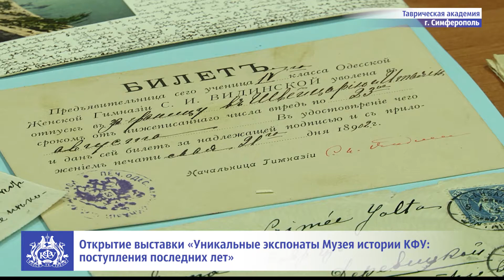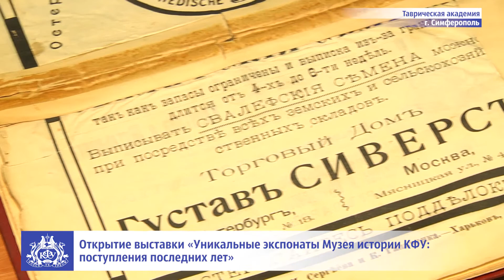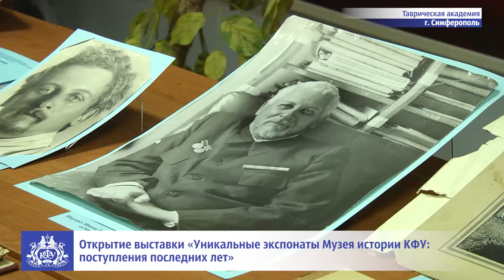Открытие выставки «Уникальные экспонаты Музея истории КФУ: поступления последних лет»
В честь 5-летия Музея истории Крымского федерального университета в вузе открылась выставка «Уникальные экспонаты Музея истории КФУ: поступления последних лет». На ней представлены более сотни документов, фотографий и личных вещей частных коллекционеров, связанных профессиональной деятельностью с ведущим вузом полуострова.